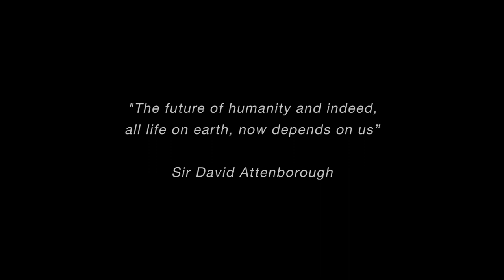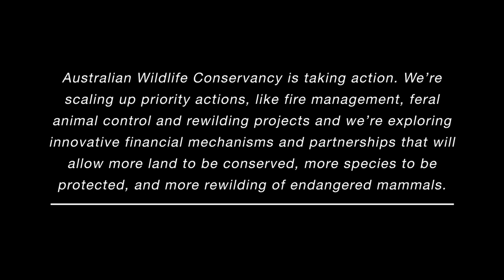GivingTuesday - Give Wildlife Hope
Today marks less than 1 month until Christmas - and it’s Giving Tuesday! 🎁

If you’re in the GivingTuesday mood, please consider making a tax-deductible donation to help Australian wildlife

GivingTuesday is a global campaign that celebrates generosity and the power of community. We wish to express our gratitude to our supporters and donors - we couldn’t do what we do without you. ❤️

Thanks to our supporters in 2021, we were able to:
✔️ Scale up our rewilding efforts
✔️ Deliver Australia’s largest non-government prescribed burning program
✔️ Expand the inventory of species we protect
✔️ Design and implement a national strategy for weeds
✔️ Establish a new partnership with the Queensland Government to protect the Northern Hairy-nosed Wombat

📷 B Leue/AWC